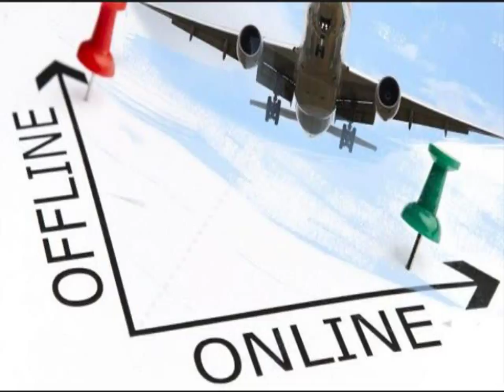082292297007 Distributor Agen Bisnis Tiket Pesawat Online Murah Bolaang Mongondow Utara